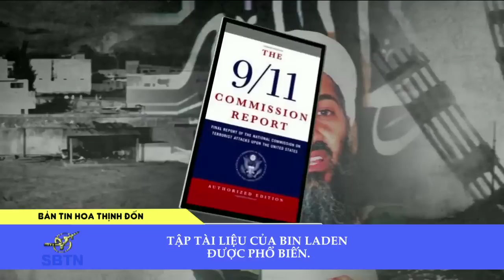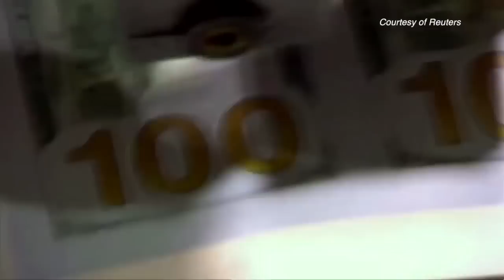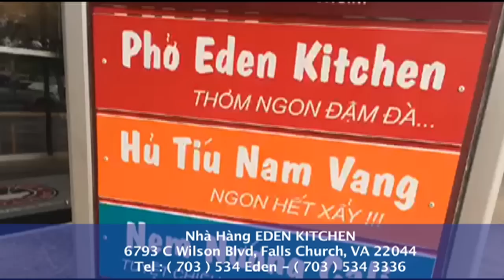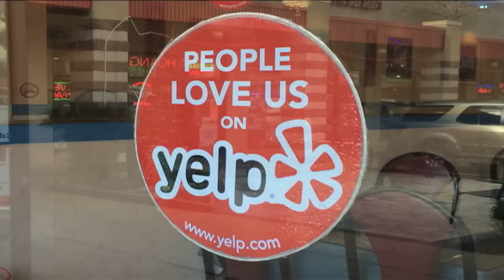Bản Tin Hoa Thịnh Đốn Ngày 21 Tháng 05 Năm 2015